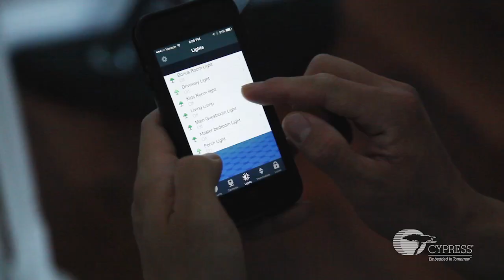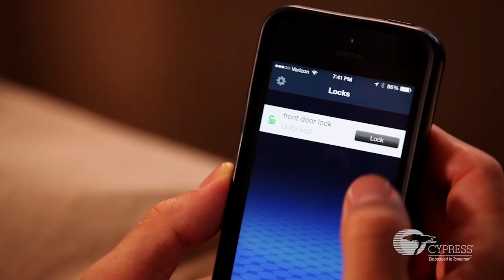Cypress Acquires Leading Position in Wireless IoT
With the acquisition of Broadcom’s wireless IoT business, Cypress is now a leading IoT supplier. Hear from Stephen DiFranco, senior vice president of IoT at Cypress, to learn how Cypress’s expanded portfolio will benefit our customers and advance connectivity for a wide range of IoT segments.